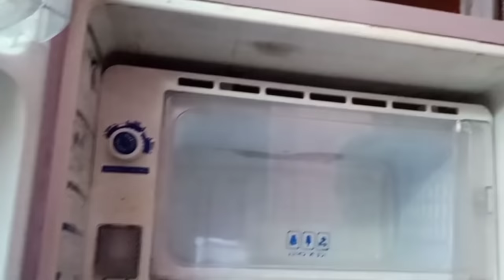फ्रिज में ज्यादा बर्फ जमने के कारण | fridge over ice problem | how to repair refrigerator at home in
This is video topic fridge over cooling problem refrigerator ice build up problem fridge me barf jamna ke karan Hindi video easy to home

fridge ice problem
fridge over cooling problem
fridge me barf jam jaye to kya karen
फ्रिज में बर्फ जमने का कारण
फ्रिज में ज्यादा बर्फ जमने के कारण
fridge me barf jamna ke karan
fridge over ice problem
refrigerator ice problem
refrigerator ice build up problem
refrigerator over cooling problem
refrigerator over freezing
refrigerator overcooling
freeze over cooling
freezer ice problem
freeze me barf jame to kya kare
freeze me barf jam jaye to kya karen